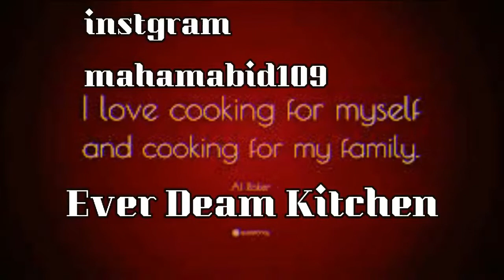Zinger Shawarma Recipe By Maham In The Kitchen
Asslam-o-Aliqum,
Maham in the kitchen,
Hi my name is Maham and I am here to help people who love Pakistani & Indian food recipes.

This channel just doesn't at Pakistani or Indian style dishes, it is also various English meals such as breakfast, healthy diet recipes, Chinese cuisine, Arabic cuisine, American snacks, milkshakes, smoothies, beverages, desserts, cakes, and many more. Maham In The Kitchen is a Hub of Multi Foods.